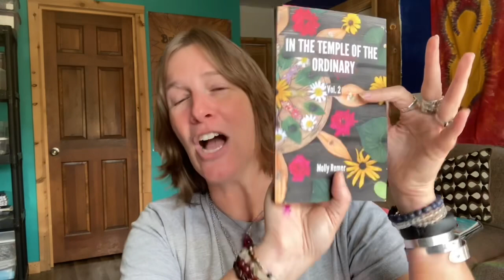30DaysofGoddess November Practice Update: Discover (goddess magic, daily practice, everyday magic)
Daily practice offers a refuge,
a place of pause and reconnection,
a place where we discover
we can meet the sacred
in our own lives

Welcome to November's practice! The theme this month is Discover.

How are you making things hard? How can you keep it Simple and Sacred? What are you discovering about yourself and what you need?

Questions to consider:

+What is the difference between stretching into growth and change and becoming stretched thin? +What do you sense arising for you rather than taking effort? How do the two feel differently in your body—“arising” and “effort”?
+Are you listening to your longing?
+What happens when you start from center? What happens when you start where your feet are?
+What happens if you let yourself be expansive…what if you lean into expansive possibility?
+What is the sweet song of your own approval?

“Sabbath is more than the absence of work; it is not just a day off, when we catch up on television or errands. It is the presence of something that arises when we consecrate a period of time to listen to what is most deeply beautiful, nourishing, or true.”  --Wayne Mueller

Resources:

+365 Days of Goddess book!
+Cut-your-own expansions on etsy
+Snapshot cards (pre-cut) on etsy

Daily practice makes space for the sacred and for yourself in your own life. It is an invitation each day to begin again, to connect and to reconnect. It is an initiation into sacred sameness, the infinite alchemy of commitment and discovery.